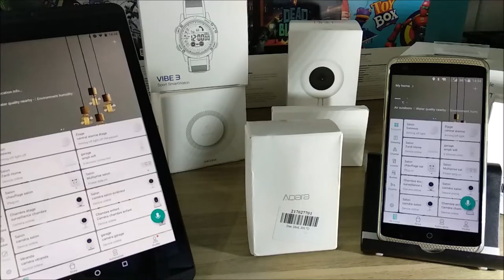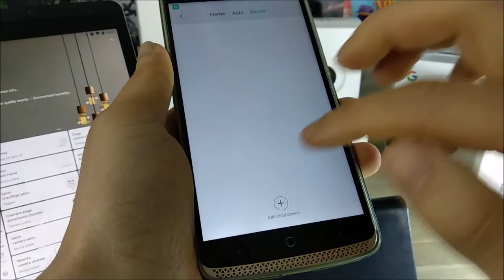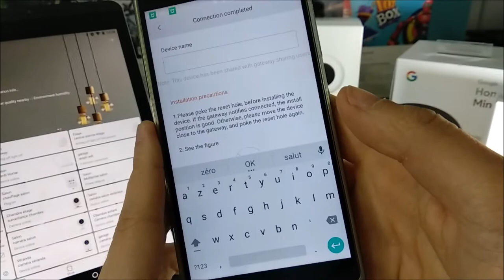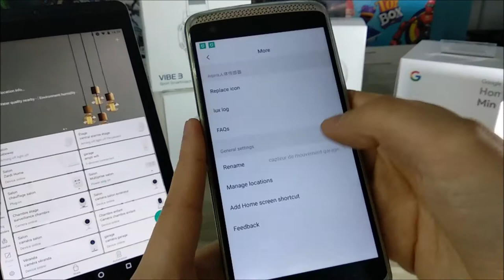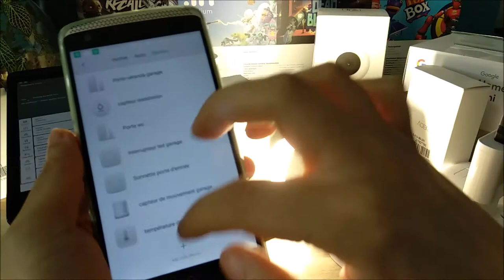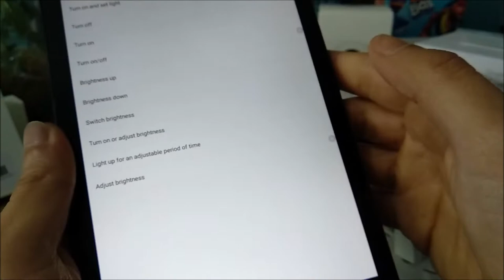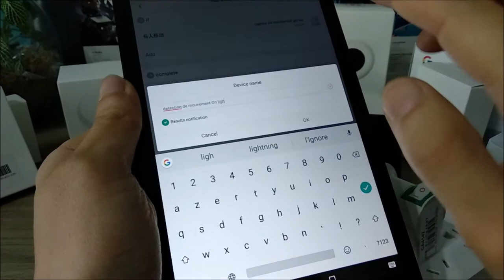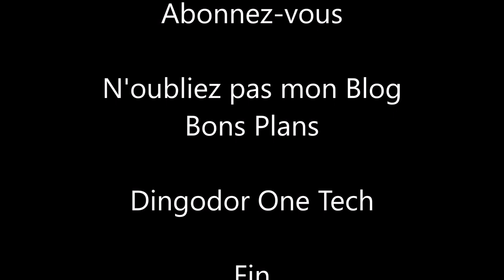Test du Capteur de mouvement aqara Xiaomi (en promo sur mon Blog)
Aujourd'hui,test du capteur de mouvement Aqara Xiaomi
Mon blog bons plans ou tu trouveras des codes promo pour tous les objets xiaomi et autres